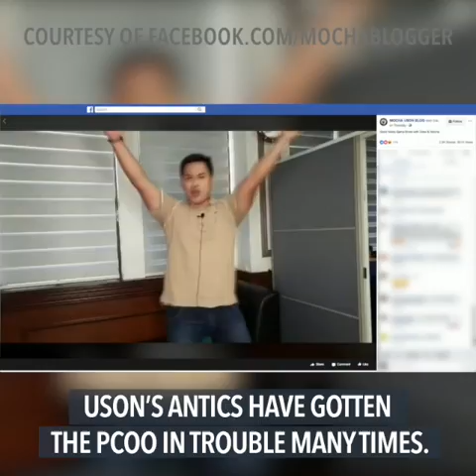PCOO Assistant Secretary Mocha Uson resigns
More videos on Rappler Follow Rappler for the latest news in the Philippines and across the globe. Communications Assistant Secretary Mocha Uson announces her resignation during the Presidential Communications Operations Office budget hearing at the Senate. Story Follow Rappler for the latest news in the Philippines and around the world.